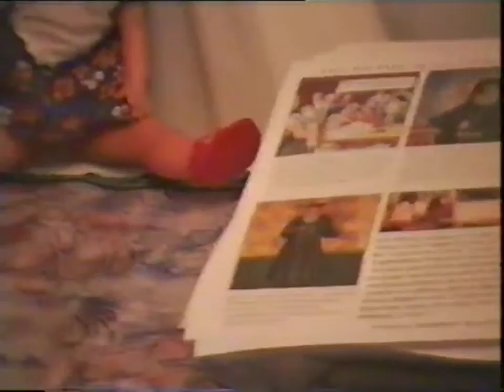8'ΜΙΧΑΛΗΣ ΤΣΟΥΜΠΡΗΣ 'Ο ΣΠΟΡΕΥΣ ΤΟΥ ΘΕΙΟΥ ΛΟΓΟΥ' 12-11-95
8'ΜΙΧΑΛΗΣ ΤΣΟΥΜΠΡΗΣ  'Ο ΣΠΟΡΕΥΣ ΤΟΥ ΘΕΙΟΥ ΛΟΓΟΥ' 12-11-95